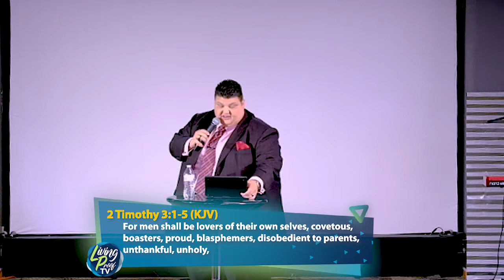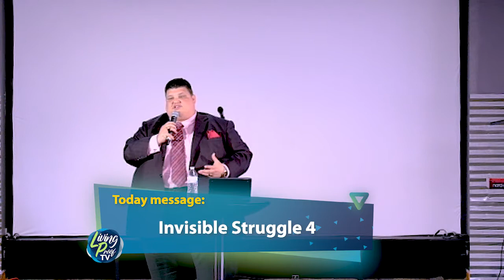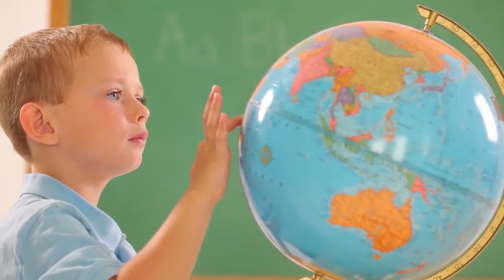Jubilee #50 Episode of Living Proof TV "Invisible Struggle" pt. 8 Ep. 50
Core Values:
We believe God has made of one blood every nation of the world. So we are a multicultural fellowship who worships God with all our heart mind and soul when we gather.

We aim to be a fellowship where people can experience a Living God. With an understanding that Jesus Christ is the same yesterday, today and forever, we expect to see healing, salvation, deliverance as Jesus the Christ is proclaimed. Our DNA is world missions, and at the heart of everything we do is our core mission to go to non Christian nations, mainly where the population is 90% or more heathen religion or communist and present the good news of Jesus Christ. It can be summed up as simple as this "you're either a missionary or a mission field". Our first goal its to lead our neighbors to Christ, disciple them till their family is reached, and then empower them to win others.
Objective:
Now based in Tulsa Oklahoma for the next couple years our objective here is to add value in 4 ways.

1. Inspire local churches in regards to world missions , soul winning and discipleship.

2.  Establish a world headquarters in a gospel friendly geo political climate.

3. Add value to local pastors through our expertise in US China relations.

4. To flame the fire with the pentecostal message in each community through outreach campaigns with local churches.

We welcome the Christian community of the Tulsa greater area to join us, and we respect all branches of biblical Christianity and strive to have the leading of the Holy Spirit and person of our Lord Jesus Christ as the center of all our meetings.

✩ AMAZON WISH LIST